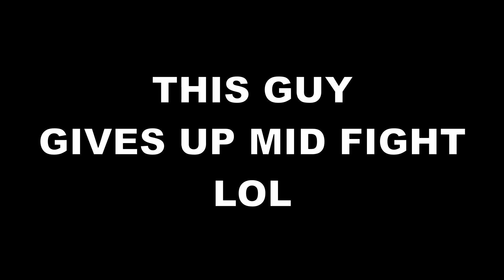PURIFICATION HEALTH REGEN - DragonBall Xenoverse 2 MAJIN TANK BUILD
Purification is now one of the best TRANSFORMATIONS in Dragon Bal Xenoverse 2. with this I will be utilizing it with the Male Maajin Tank builds to heal back damage.

The Majin Race is a defensive race in Xenoverse 2 and is designed defensively. The MAJIN TANK is originally from Xenoverse 1 and it is to increase defense, making you survive battles longer. in Xenoverse 2 the MALE MAJIN TANK has changed sigificantly about their defense.

In Xenoverse 2 MALE MAJINS have a 25% Damage Reduction when stamina is above 30% of it's maximun stamina. however if your STAMINA falls below 30%, you will take 50% more damage. also when your stamina is broken, if your STAMINA is below 30% you will still take 50% damage, but when stamina is above 30% while STAMINA is broken, you take normal damage until your stamina is fully recharged back to normal. if you can maintain your stamina, you can be a strong MALE MAJIN TANK.

TIMESTAMPS:
0:00 - Intro
1:02 - Equipment
1:50 - Attribute Points
2:58 - Purification
5:46 - Battle #1
8:59 - Battle #2022
11:34 - Outro

Dragon Ball Xenoverse 2 is a role-playing video game developed by Dimps and published by Bandai Namco Entertainment based on the Dragon Ball franchise, and is the sequel to the 2015 game Dragon Ball Xenoverse. It was released in October 25, 2016 for PlayStation 4 and Xbox One, and on October 27 for Microsoft Windows. In Japan, Dragon Ball Xenoverse 2 was initially only available on PlayStation 4. The game was released for the Nintendo Switch in Japan on September 7, 2017 and later released worldwide on September 22, 2017. The game was released on Stadia on December 17, 2019. The game has sold over 6 million copies worldwide, as of May 2020.